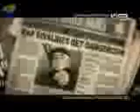Eminem- Like Toy Soldiers